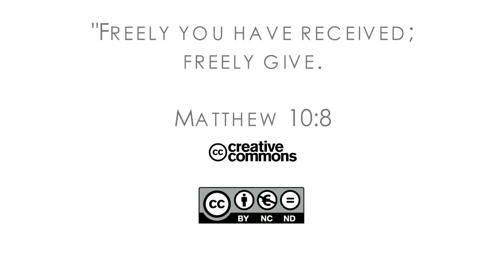16Q02 / 06-01 The Book of Matthew